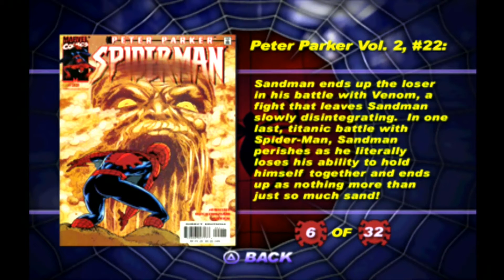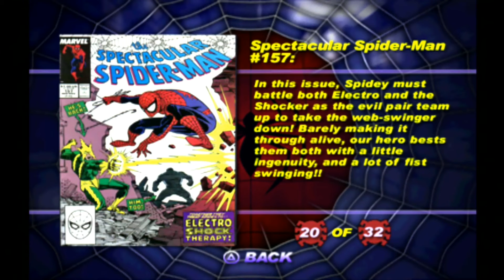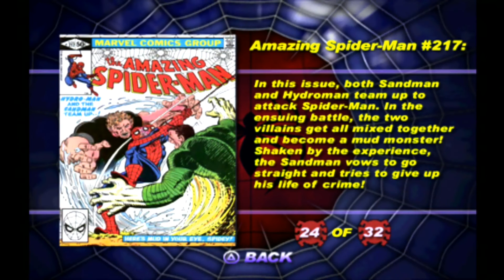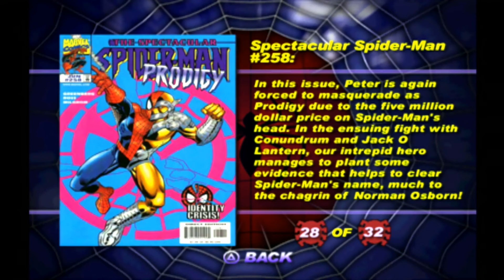Let's Play "Spider-Man: Enter Electro" - Gallery